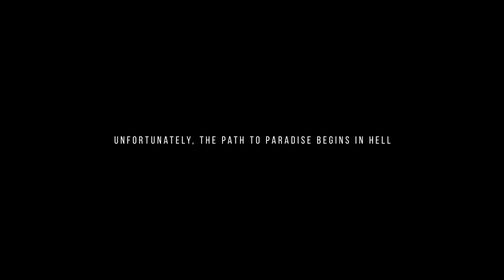LIMBO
REGARDE EN PLEIN ÉCRAN / WATCH IN FULL SCREEN MODE
Teaser film by MGHW

RELEASE: Coming soon

SYNOPSIS
Here’s the story of a man, who faces off redemption, something he did was wrong.… Unfortunately, the path to paradise begins in hell

GENRE: Psychological Thriller/ Horror/ Short Film.

Written, Directed, Shot & Edited by: Hector Granero

Produced by: Hector Granero, Marie Mitliebe

Cast:Ricardo Rafael Garcia Cedric Bret, Chloé Sauron, Constanza Rubli, Miguel Valverde, Kevin le Brecq, Julien Werling, Damien Vettier, Naïssa Khamdjadjí, Yaneth Hernández, Hugo Caherec, Alexandra Bihl, Medhi Mimouni, Roberto Gabaldo, Steeve Culot, Christina Ettersperger, Cedric Hedin, Eve-Marine Bcqrs.

Crew: Pablo Martí, Nadir Moussaoui, Guillaume Sommerer